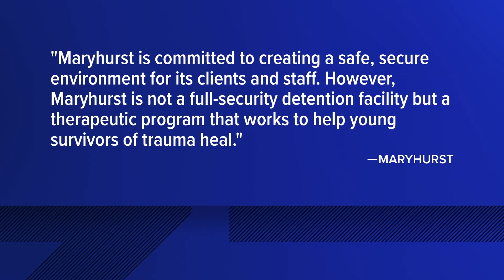Maryhurst confirms teenager hit on Gene Snyder was resident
The child welfare nonprofit says Ava Simerly and another girl walked away from the Dorsey Lane campus just before 9 a.m. on Nov. 18.